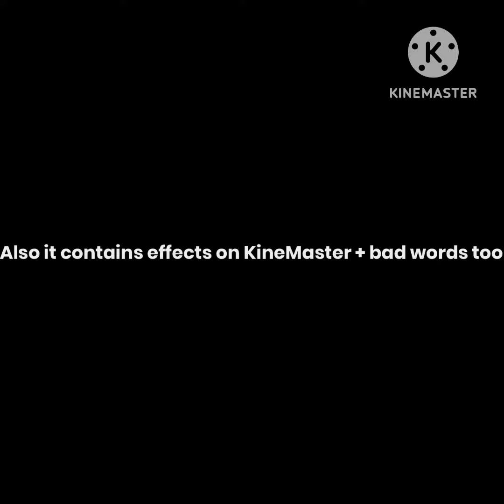Memes I found on KineMaster (4-10+)